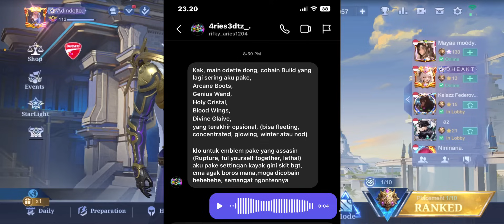NYOBAIN BUILD REQUESTAN DARI DINDETIZEN !!! TERNYATA DAMAGENYA SAKIT CUY !!!